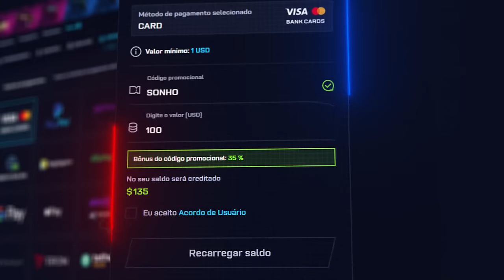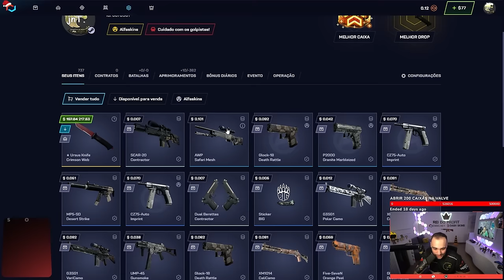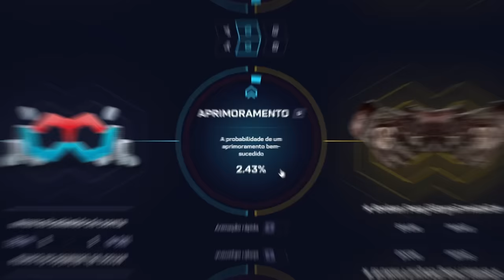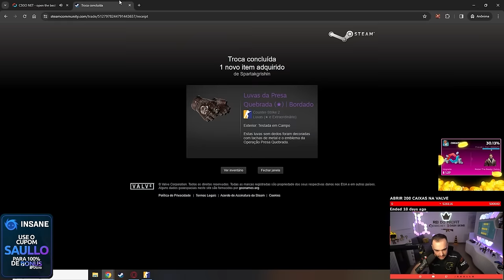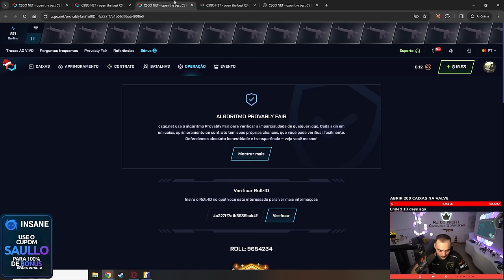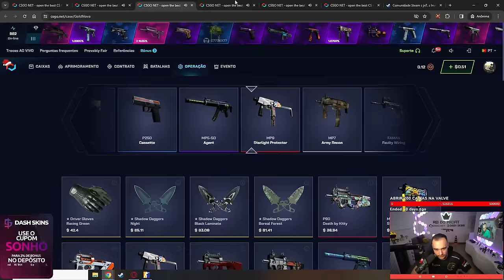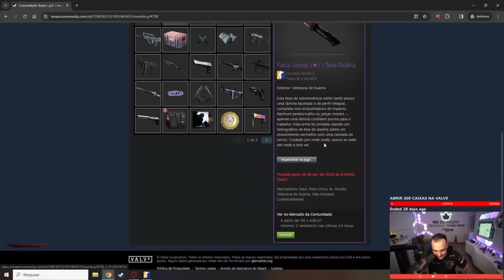Ganhei um KIT ( FACA e LUVA ) de R$2.000,00 para um INSCRITO com 2% no CSGO.NET